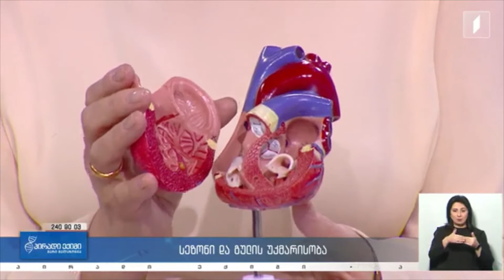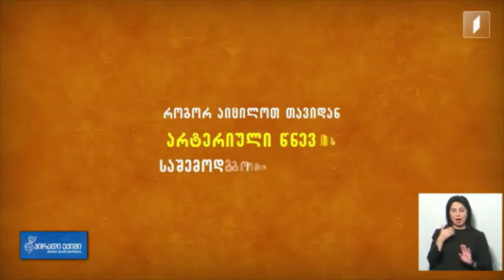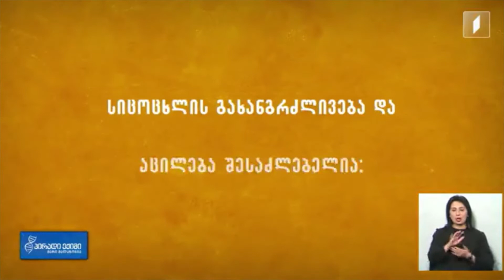AHT: ზვიად ყიფიანი - სეზონი და გულის უკმარისობა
„ამერიკული ჰოსპიტალი თბილისის“ კარდიოლოგიის დეპარტამენტის ხელმძღვანელი, ზვიად ყიფიანი სტუმრად გადაცემაში - „პირადი ექიმი მარი მალაზონია“.

მთავარი თემა -  სეზონი და გულის უკმარისობა